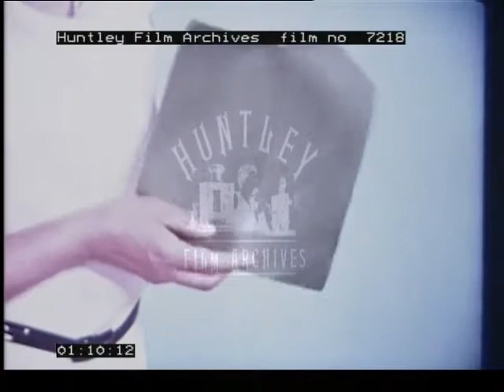Instructional video about preparing textiles for sewing, 1960s - Film 7218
Film explaining techniques to prepare material and textiles for sewing. Probably part of a series as this film appears to end abruptly (although the credits are intact).

Woman stands at a bench with a display of pink and printed cotton cloths beside her. Close up on her hands stroking the fibre. She holds up squares of pink and white cloth. She holds up paisley printed chintz. Woman holds up green corduroy and flannelette. Denim held to camera. All squares arranged on bench. Narrator explains the weaving pattern in each of the above.

Same woman unfolds a large square of green cloth onto the bench and puts  a smaller red piece of material over the top. Close up of the red cloth. Narrator explains the "grain" and "Bias" of the fabric. Woman cuts a strip from the red material leaving a raw edge. Woman discards red fabric and looks at the edge of the green cloth. She snips the finished edge of the material (the salvage). She pulls a crosswise thread so the material bunched up along a straight line. She cuts the material along the bunched line. She cuts a nick in the salvage and tears a strip off.
Woman checks that the material is now on grain. The edges do not meet so the fabric is off grain (seen in close up). Material is pulled across the bias to correct the grain. Woman steam presses the material to correct the grain. She pins the material before using the steam iron. Fabric is now grain perfect.

Woman takes new, pink material and arranges it to check the grain. She takes straight pins and a thimble and pins the folded material together. Narrator tells us that "Straight, accurate seams result in fashions that fit". End credits.